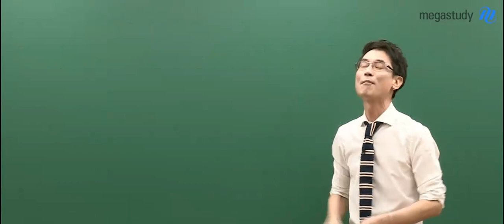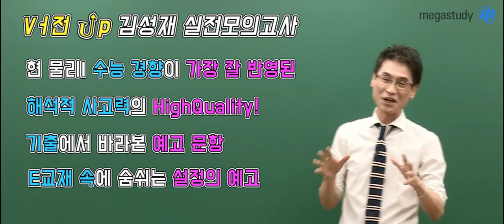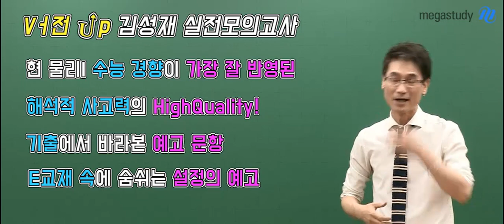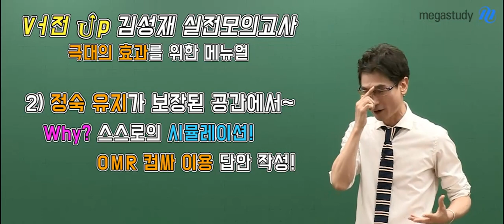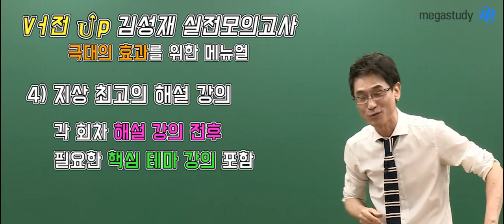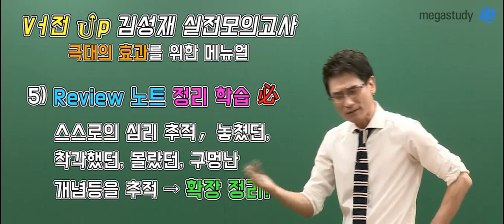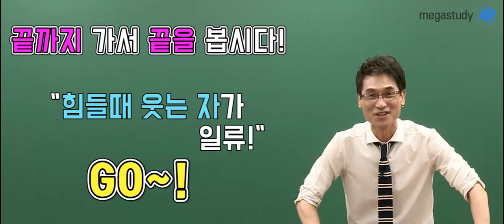[메가스터디] 물리 김성재 - 초고퀄 문항으로 도배_김성재 버전업 실전 모의고사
현 물리I 수능 경향이 가장 잘 반영된 해석적 사고력의 High Quality!
김성재 선생님의 "오류없는" 모의고사 / 버전업 실전 모의고사
4/25 대 개강~~~!